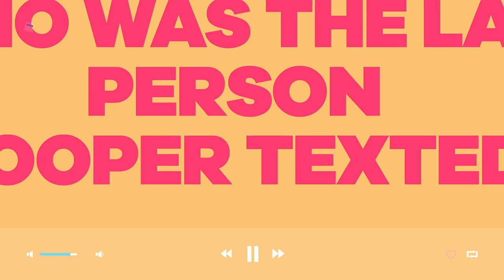Jace Norman e Cooper Barnes participam do desafio de melhores amigos! ✍️ | Nickelodeon em Português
Será que eles realmente se conhecem bem?

Divirta-se ainda mais com os vídeos e jogos no nosso